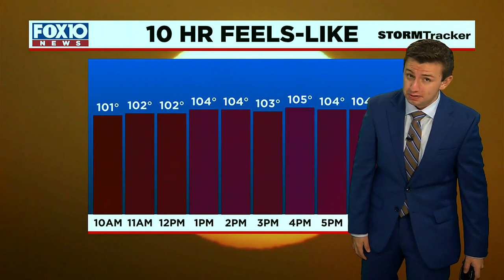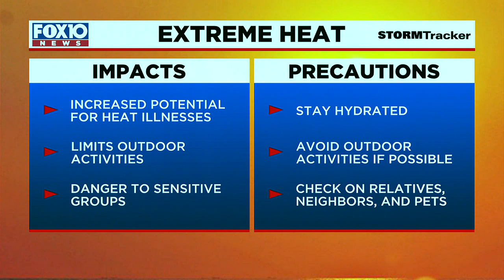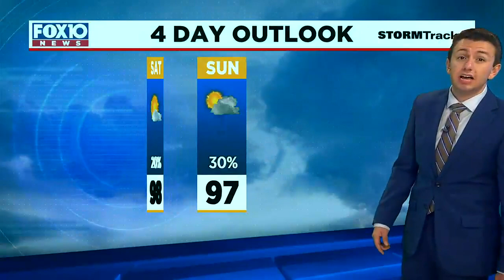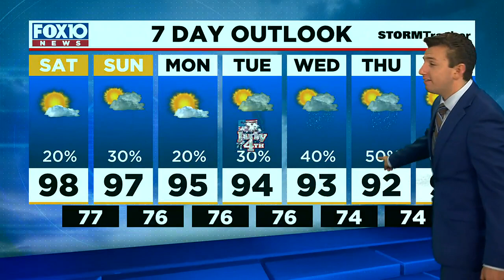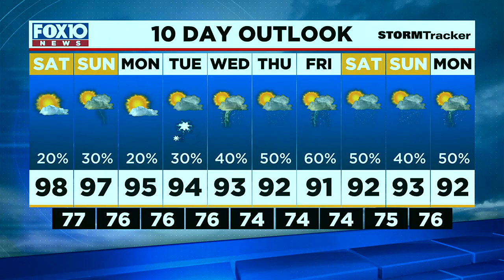Weather Outlook for Saturday July 1, 2023